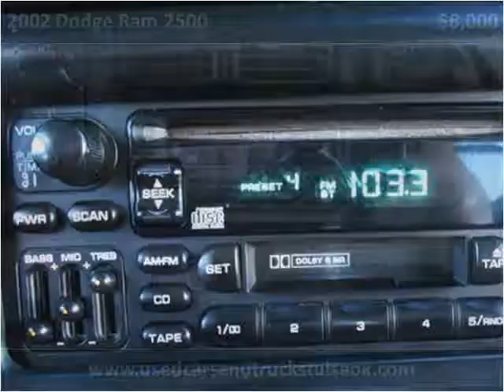2002 Dodge Ram 2500 Used Cars Collinsville OK